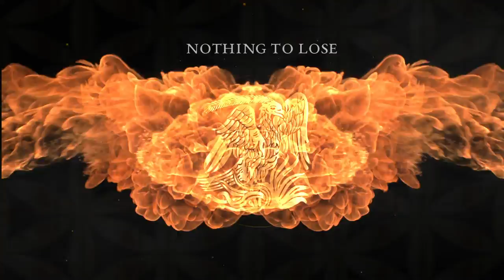Opvious - "Nothing to Lose" (Official Visualizer)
Produced by Opvious

YA'LL FEELING THIS!?!?

Opvious Music Links~